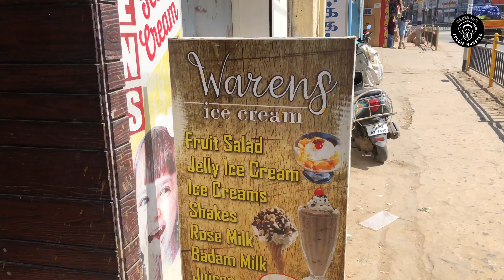Original Vanilla Icecream Since 1947 - Warens Icecreams Nagercoil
Rating:
Food - 4/5
Ambience - 2/5

Location:
Waren Icecreams
Balamore Road, 92A/115, Tower Junction, Nagercoil629001